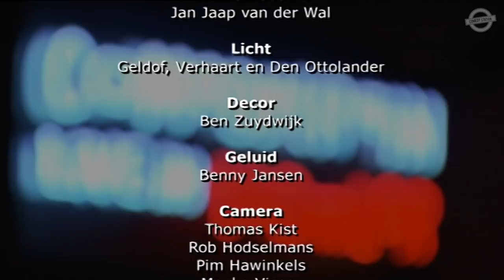Steef Cuijpers - Live in Toomler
Comedytrain presenteert: Steef Cuijpers
Live opgenomen in Toomler.